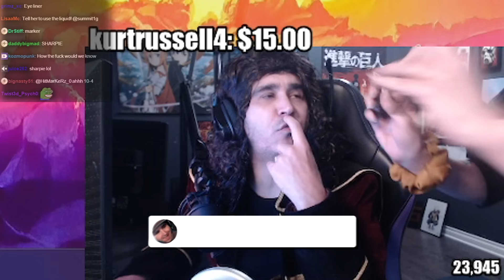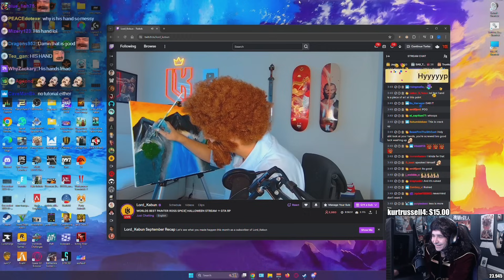Summit1g TROLLS Cops with SUPERCAR on Halloween! | GTA 5 ProdigyRP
Summit & Mr K return with an A+ boost in ProdigyRP when Chawa gets in some big trouble escaping the cops!

In this video you can find, summit1g gta rp, summit1g cop chase, summit1g funny moments, summit1g reacts, summit1g reaction, prodigyrp, chang gang, and much more!